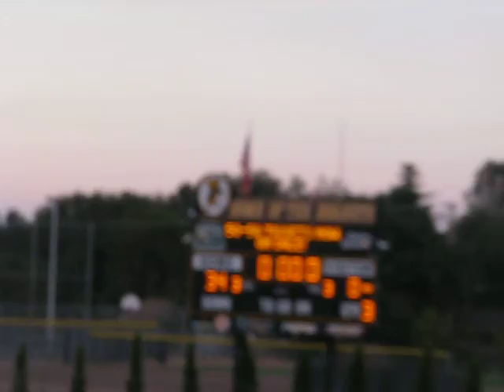dustin take down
EHS vs Del Campo, 5-31-12 final score 41-0, Dustin Garrett #20